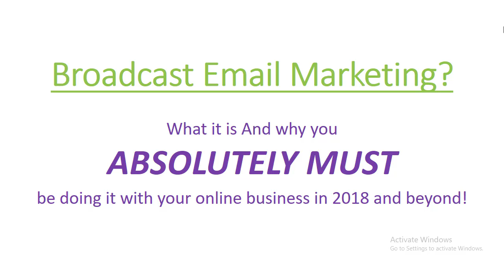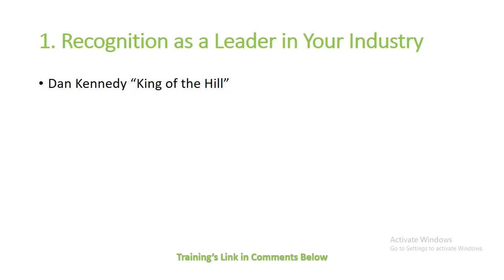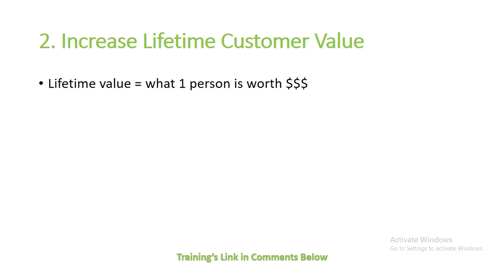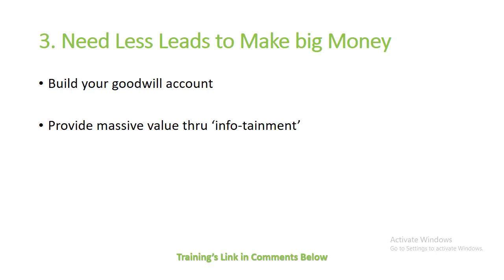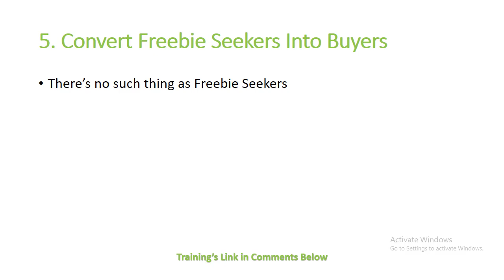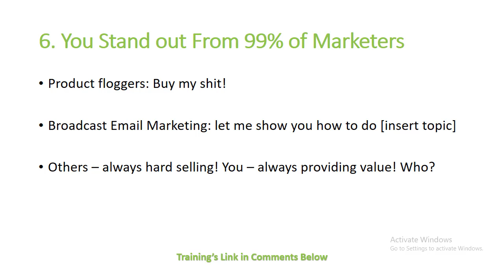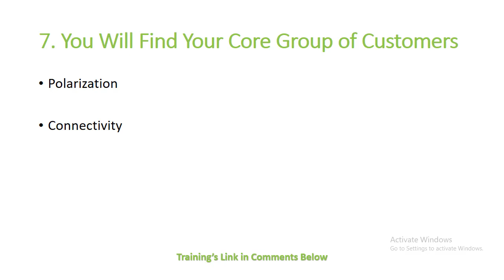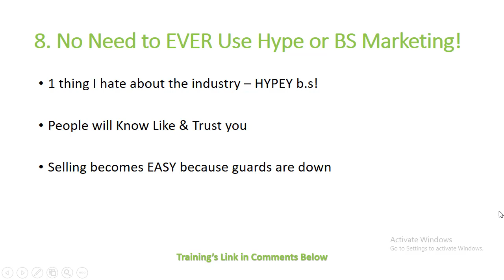Broadcast Email Marketing: 8 Reasons You MUST do Email Marketing Daily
Are you thinking about doing a daily Broadcast Email Marketing?

Alot of people wonder whether broadcast email marketing is a good idea or not; i'm going to say 100% yes its a MUST.

Why? Well, that's why the video. I found alot of information here on YouTube didn't exactly give me concrete reasons why and so I thought I should put this out myself.

When it comes to this broadcast email marketing video i'm going to share with you 8 reasons WHY you absolutely MUST do them on a daily basis.

Your business literally depends on it! Without it you will struggle to succeed. Particularly long term.